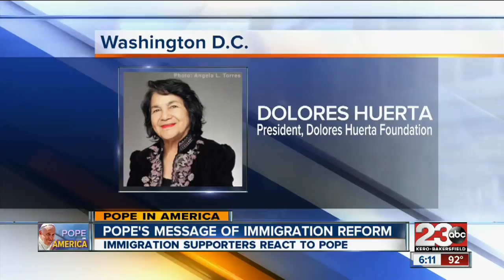Pope Francis asks U.S. to push immigration reform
Pope Francis encouraged Congress to pass immigration reform in the U.S.

23ABC News brings you up to the minute breaking news alerts, weather, traffic as well as live streaming video for Bakersfield, Kern County and all over the world.

23ABC News, KERO, brings you the latest trusted news and information for Bakersfield, California and Kern County.